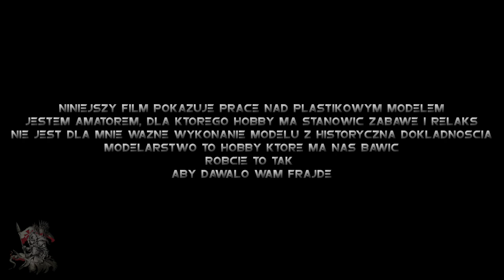Macross VF-1 S/A Strike/Super Valkyrie 1/48 scale. Part # 2 The Body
Projekt #6.1 Vlog z części prac nad projektem osadzonym w uniwersum Macross. VF-1 S/A Super Valkyrie w skali 1/48 od Hasegawy. Część druga: Kadłub

Project #6.1 Vlog from part of the project set in the Macross universe. VF-1 S/A Super Valkyrie in 1/48 scale from Hasegawa. Part two. The Fusalage